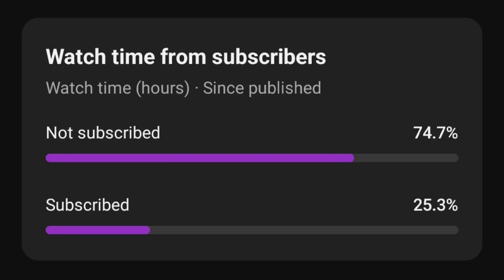Notice Period In Job | Notice Period Kya Hota Hai?🤔| What is Notice Period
👇🏻Important Video:-

Join Telegram Group for Quick Update regarding new
vacancies👇🏻